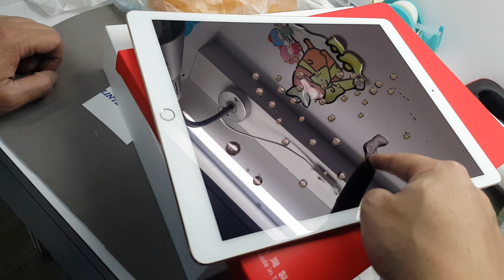iPad Pro滿版玻璃保護貼 imos@ 膜斯密碼